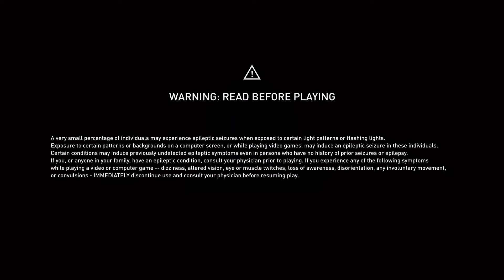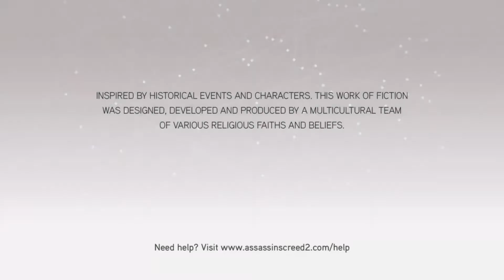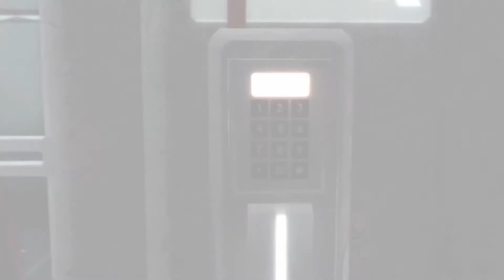Assassin's Creed 2 - Sequence 1 Memory 1: Boys Will Be Boys